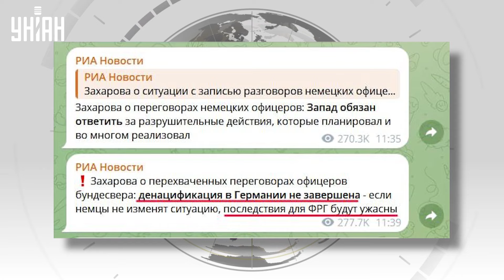Кремль на ушах! Медведев допился до чертиков. Так Димон еще не чудил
RU - Кремлевские политтехнологи, решили, что алкоголику Медведеву мало унижений и заставили его выступить в новом клоунском амплуа. Что наговорил Димон в этот раз – смотрите в сюжете.

UA — Кремлівські політтехнологи вирішили, що алкоголіку Медведєву мало принижень і змусили його виступити у новому клоунському амплуа. Що наговорив Дімон цього разу – дивіться у сюжеті.